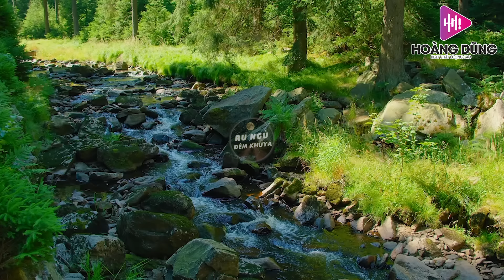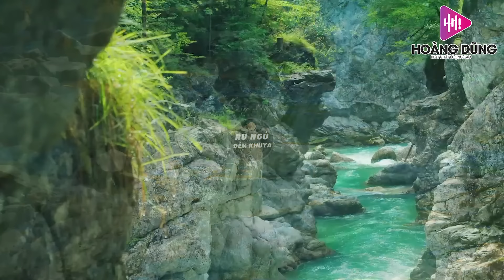Nghe 15 phút ngủ liền 😴 NHẠC BOLERO DỄ NGHE, DỄ NGỦ - LK Nhạc Vàng Chọn Lọc Bài Hay KHÔNG QUẢNG CÁO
➤ Photo by Kiên Ka Ka